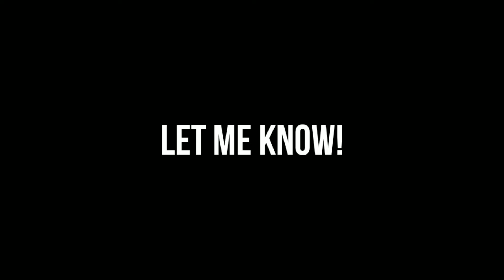I finally unlocked my first aether crystal camo in COD Mobile!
Aether Crystal camo can be unlocked from the undead siege mode in call of duty mobile. You need to win hard mode and it was super hard! But I was finally able to unlock it on the AK117 and it looks beautiful! What are your thoughts on aether crystal camo? Let me know ^_^